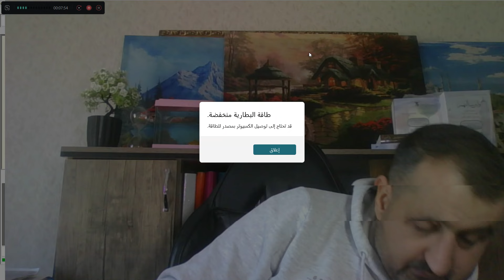إليك يا رشدي الأدلة من القرآن على أن الحي كالميت لا يملك من أمره شيئا حتى الرسول نفسه/ اشفي لي ج25